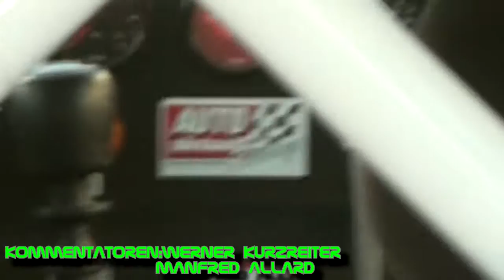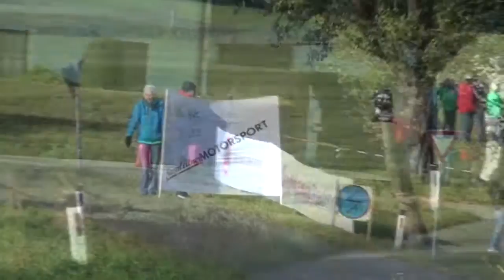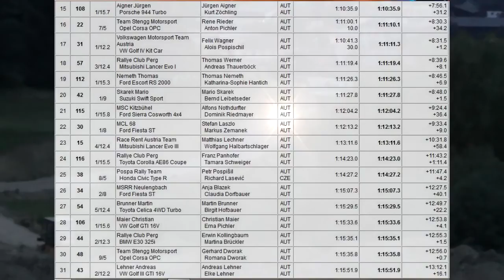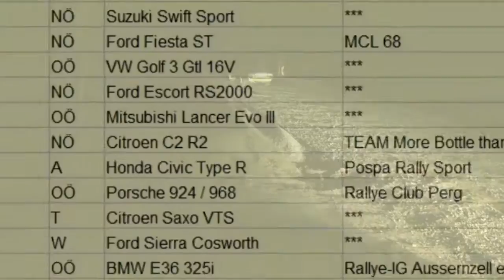Herbstrallyeleiben2013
Unser halbstündiger Bericht der Herbstrallye Leiben. Wir versuchen nächstes Jahr so viele halbstündige Sendungen der ARC zu produzieren, wie es uns möglich ist. Unabhängig ob sich ein Sender findet der es senden will oder nicht. Viel Spaß beim Video.